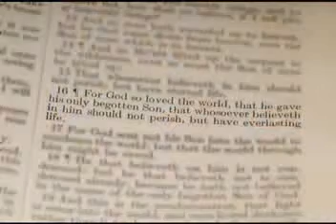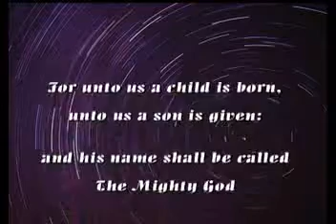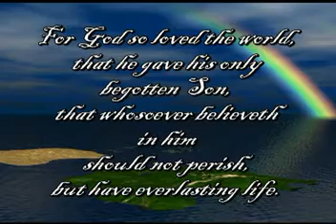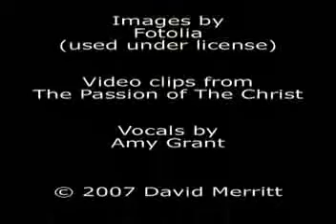Keep Easter in Christmas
The story of Christmas and Easter is the same. It relates how God sent His Son Jesus into the world with the express purpose of dying on the cross to pay the price for our sins. All we have to do is ask God into our life. Why not text/blog me if you want to know more. Meanwhile a very Happy Christmas to you and a great New Year